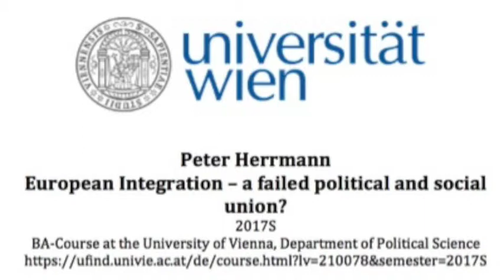Europäische Union und Europäisierung 11/15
Hat die Europäische Politik versagt auf dem Wege, das Ziel einer Politischen Und Sozialunion zu erreichen? Oder hat sie vorab versagt, sich klare Ziele zu setzen?  Mitschnitt einer Lehrveranstaltung an der Uni Wien